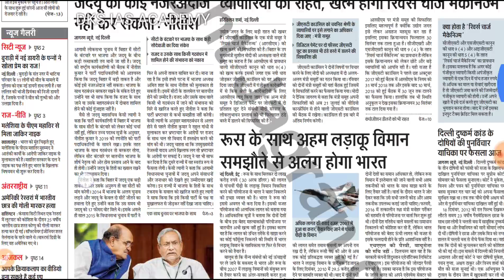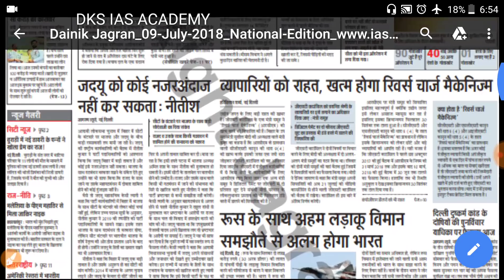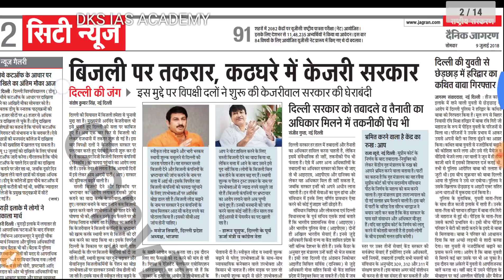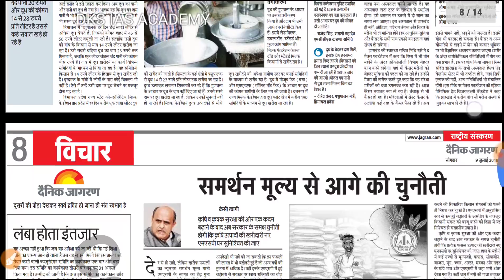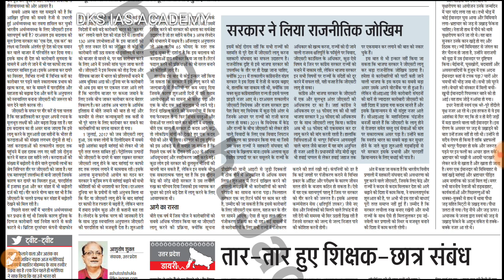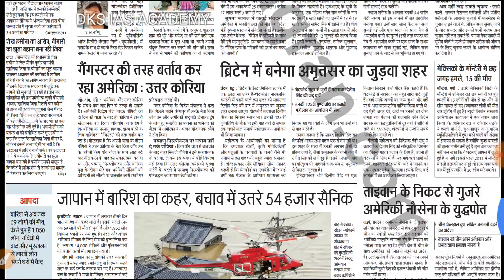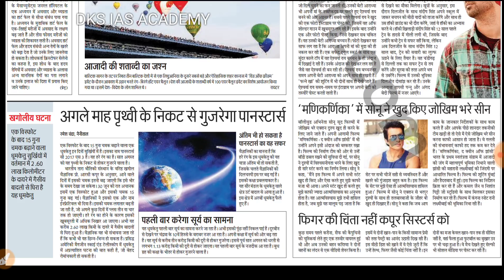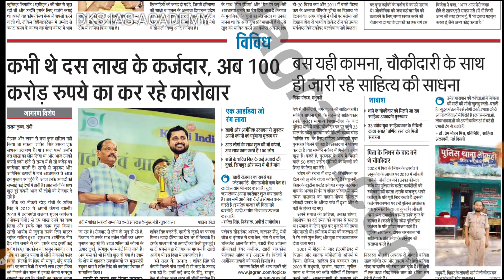Dainik Jagran National edition for IAS Exam/ दैनिक जागरण राष्ट्रीय संस्करण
[Hindi Medium] Free learning platform for IAS Civil Services aspirants.